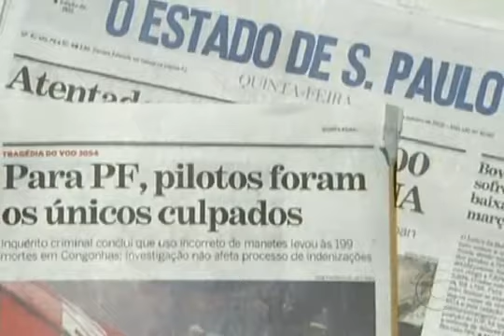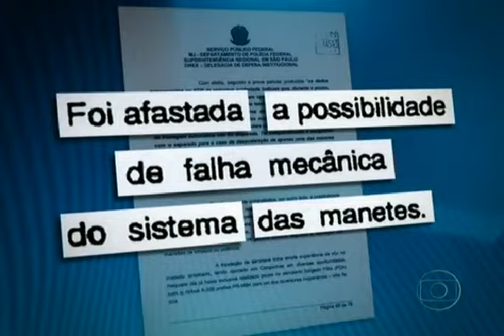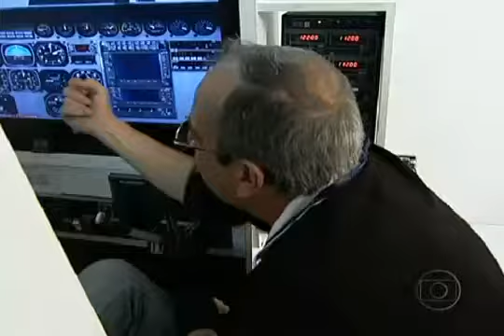PF culpa somente pilotos por acidente da TAM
O relatório da Aeronáutica, divulgado esta semana, teve outra interpretação sobre as causas da tragédia. Segundo o Cenipa, vários fatores contribuíram para o acidente.